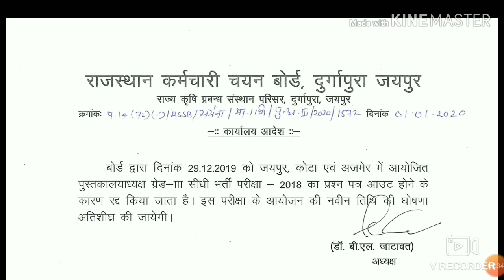प्रेस NOTE 1 JAN 2020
sanjayguptaclasses👍👍
RPSC , IBPS, SSC, Rajasthan police, patwari.NTPC etc